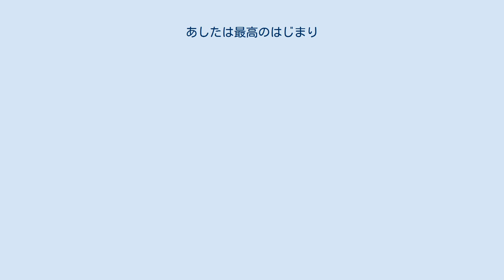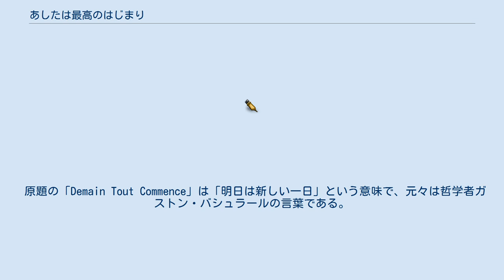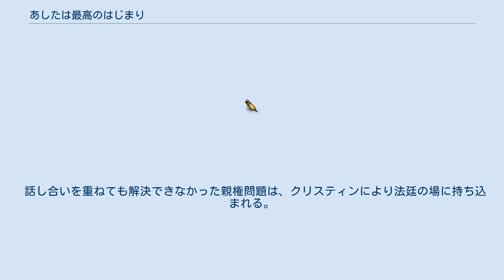あしたは最高のはじまり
ロブ・シモンセンの作曲映画
『あしたは最高のはじまり』（あしたはさいこうのはじまり、Demain Tout Commence）は、2016年のフランスのコメディドラマ映画。
 一夜を共にした女性から突然「自分の娘」を託された男が、次第に彼女を生きがいにして責任ある父親へと成長する過程、また母親の葛藤や周囲の人の支えをユーモアとシリアスを交えながら描く。
 本作は2013年のメキシコ映画『Instructions Not Included』（「説明書無し」の意）のリメイクである。
舞台はアメリカとメキシコから、南フランスとイギリス・ロンドンに移された。
監督のジェランは「『ライフ・イズ・ビューティフル』や『幸せのちから』のように、大人と子供のシーンを巧みに演出した映画を彷彿とさせた物語」と興味を抱き、ほかの2人の脚本家とともに共同執筆に取り掛かった。
 原題の「Demain Tout Commence」は「明日は新しい一日」という意味で、元々は哲学者ガストン・バシュラールの言葉である。
ジェランの祖母で女優でもあったダニエル・ドロルムがよく口にしており、彼女が息子（ジェランの父で俳優のグザヴィエ・ジェラン）を亡くす辛い体験をした後も、絶望することなく人生を送った体験に基づきタイトルに選ばれた。
 オリジナル版の優れたストーリー性はシナリオ作成期間短縮にも功を奏し、2015年9月に南フランスで撮影が開始され、10-11月にロンドン、11月末から12月はパリのスタジオで撮られた。
撮影は52日、編集に10週間、ポストプロダクションに10か月を費やした。
ロンドンの国際色豊かな風景は、サミュエルの人物造形を広げるための役に立っている。
なお、劇中でサミュエルとグロリアが住むアパートは、トム・ハンクス主演の映画『ビッグ』を参考にしている。
 フランスでは興行収入8週連続トップ10入り・累計300万人超の動員を記録したほか、オランダとドイツで5週連続トップ10入りするなどヨーロッパを中心にヒットした。
 南フランス・コートダジュールの町で観光客案内をしながら毎日を気楽に過ごすサミュエル。
ある日彼の前に去年自分が一夜をともにしたという女性・クリスティンが現れ、自分が産んだサミュエルの実の娘という赤ん坊のグロリアを置き去りにされてしまう。
自分で育てる自信も意思もない彼はクリスティンを追いロンドンに渡るが、クリスティンには会えず、仕事もクビになってしまう。
途方にくれたサミュエルはロンドンで出会ったベルニーの元を訪れ、映像会社のプロデューサーである彼からスタントマンの仕事をあっせんしてもらい、一人でもてあましていた家に居候させてもらう。
 それから8年後、ベルニーの協力もありたくましく育ったグロリアとともにサミュエルは充実した毎日を過ごしていたが、ただひとつグロリアに対しては母クリスティンが娘を置いて消えてしまったことを言えず、嘘をつき隠し通していた。
そんな中、彼の元にクリスティンから連絡が届き、グロリアと面会させることになる。
パートナーとともに現れたクリスティンは、グロリアを引き取りアメリカで育てることを希望するが、すでにグロリアなしの生活は考えられないものになっていたサミュエルは拒否する。
あらためてグロリアとの日々をかみしめるサミュエルだが、病院での検査である重大な事実を知ってしまう。
 話し合いを重ねても解決できなかった親権問題は、クリスティンにより法廷の場に持ち込まれる。